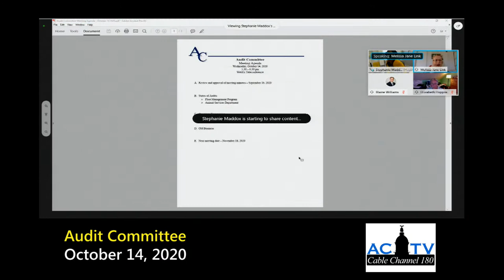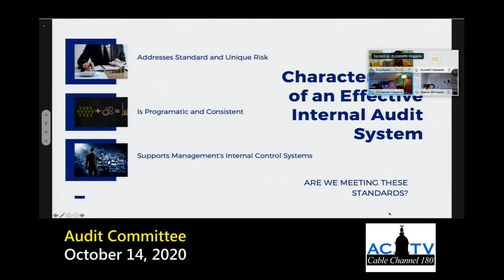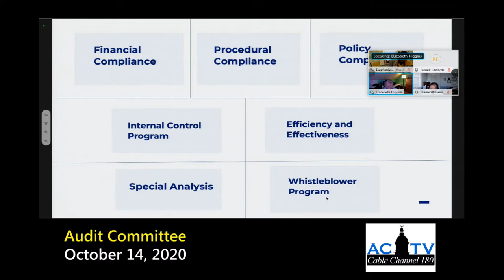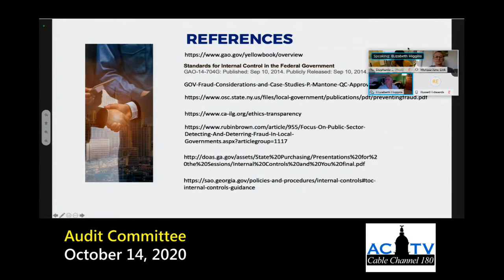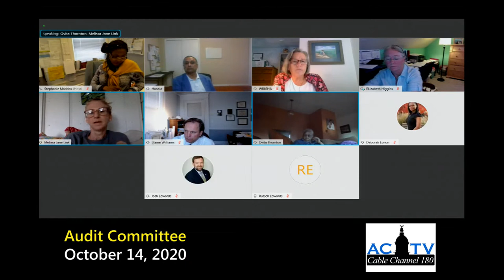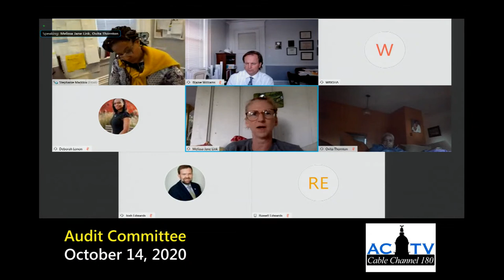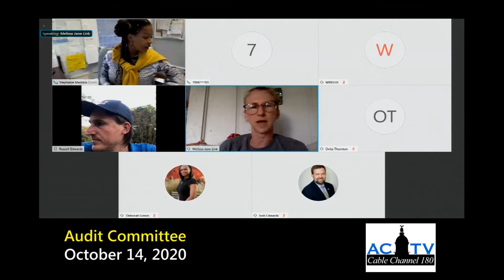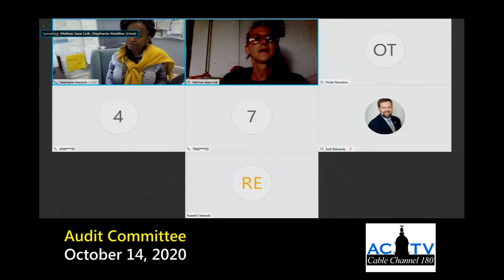10-14-2020 Audit Committee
The Audit Committee of the Mayor and Commission recommends the annual audit work plan to the Mayor and Commission and reviews the progress of approved work plan elements. Five Commissioners are appointed to the committee by the Mayor.